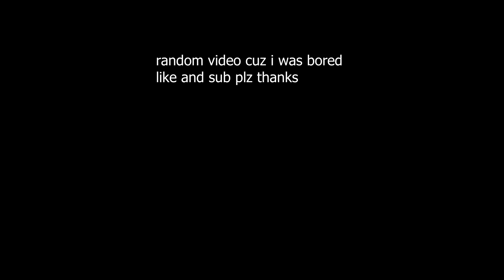me when nanoprodigy streams | deepwoken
i made this video in 5 minutes